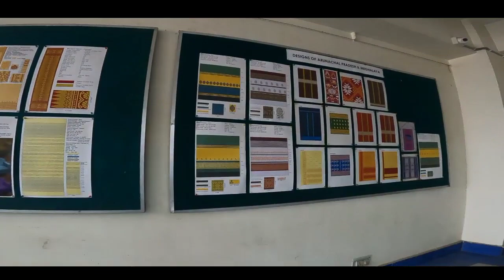2nd & 3rd Day | Orientation Program | IIHT Guwahati | WSC Ghy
IIHT _Guwahati

IIHT : Indian Institute of Handloom Technology

WSC : Weavers Service center Guwahati

Orientation Program